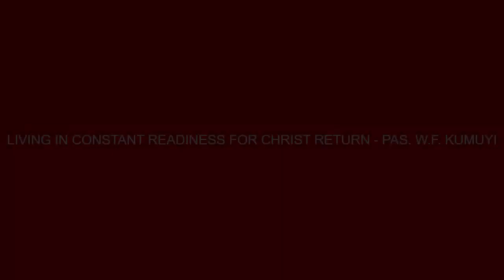LIVING IN CONSTANT READINESS FOR CHRIST RETUN PASTOR W F KUMUYI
PLS PRAY FOR US
WORSHIP WITH US ON SUNDAY AND DO NOT FORGET

RSVP : Pastor Matthew & Mrs. Oluyinka Akanmu

DECEMBER RETREAT
RSVP: Pastor Matthew & Oluyinka Akanmu

Venue:4656 Briarwood Drive, Charlottesville,
VA22911
Time : 10.00pm